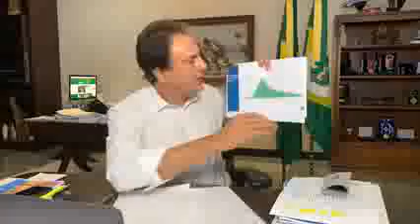Governador Camilo Santana desmente suposto aumento de mortes por coronavírus no Ceará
Vídeo de Jonas Mello